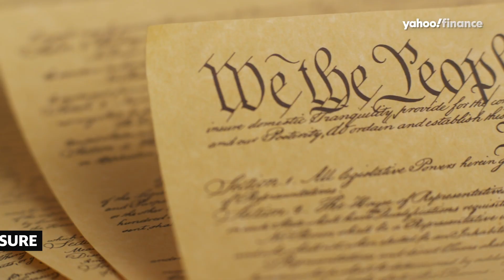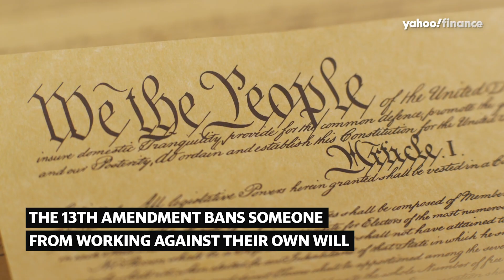How much authority does Trump actually have over states?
President Trump says he has total authority over states. A constitutional law expert disagrees and his executive power may be limited when it comes to enforcing state-ordered mandates for coronavirus.